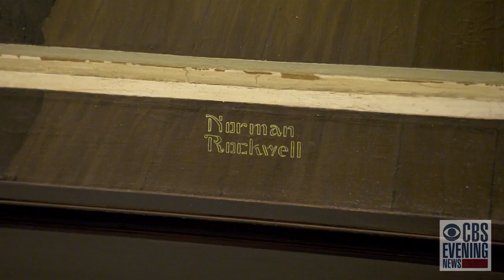Curator on Norman Rockwell's "Shuffleton's Barbershop"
Stephanie Plunkett, chief curator at the Norman Rockwell Museum, discusses the artist's iconic painting "Shuffleton Barbershop." The masterpiece, which was donated by Rockwell to the Berkshire Museum in Pittsfield, Massachusetts, is at the center of a controversy and major legal battle with the Rockwell family after the museum decided to put it up for auction to raise money.